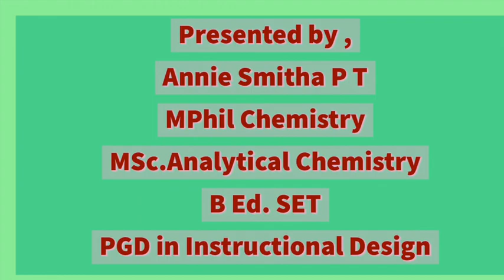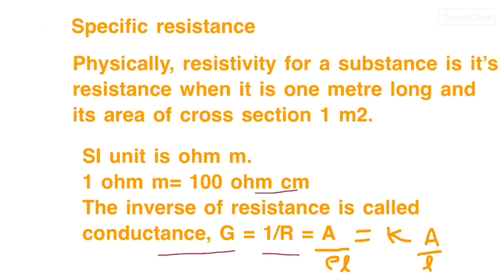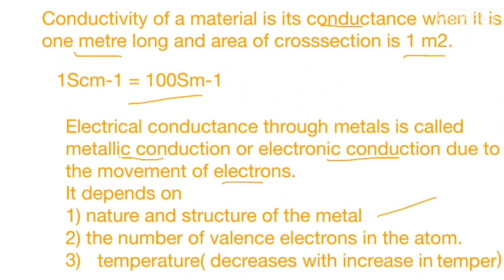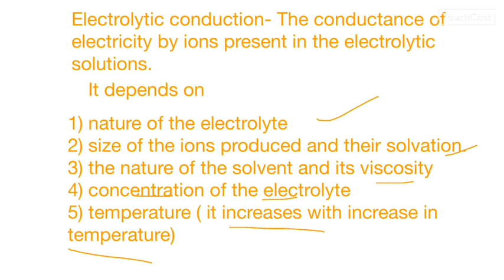Plus Two Chemistry/Electrochemistry/Part4/Conductivity of electrolytic cells മലയാളം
This is the fourth video in the unit Electrochemistry. It discusses the metallic conduction and electrolytic conduction in detail in മലയാളം